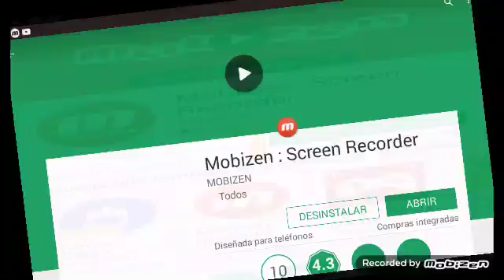24 de noviembre de 2017